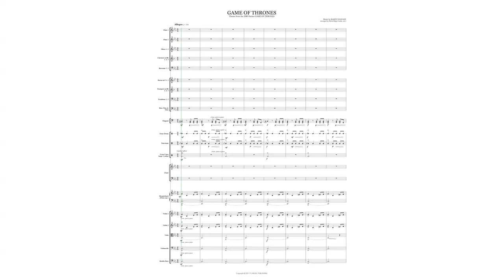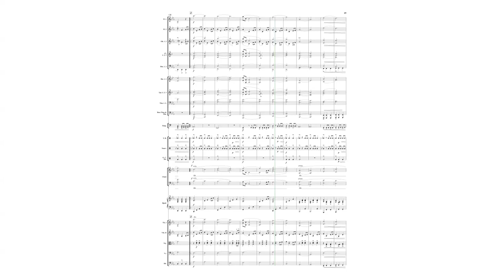Ramin Djawadi: Game of Thrones for Choir and Orchestra (FULL SCORE + Parts)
TITLE DETAILS
Title Game Of Thrones
Artist Various
Composer Ramin Djawadi
Arranger Flavio Regis Cunha

Description

Are you a music director looking for a unique and complex piece of music to challenge your choir or orchestra? Look no further. Presenting the Game of Thrones: Suite for Choir and Orchestra. Composed by the talented Ramin Djawadi and arranged to make a perfect performance piece for any choir or orchestra. With a wide range of intensely emotive music, it fits the theatrical grandeur of the series and will make your choir or orchestra stand out from the crowd. Impress your audience with this epic soundtrack today.

This is a powerful arrangement of Game of Thrones for Choir and full orchestra. You can use it to make a big impact on weddings, business presentations, parties, celebrations, and music concerts. Your group will vibrate with the vibrancy and great impact that this music can cause on the public. The level is intermediate and quite affordable.

Arranged for Choir and Orchestra.

INSTRUMENTATION

CLARINET 1. 2. 3. IN Bb
BASSON 1. 2
HORN 1. 2 IN F
TRUMPET 1. 2. 3 IN Bb
TROMBONE 1. 2
BASS TROMBONE
TUBA
TIMPANI
PERCUSSION 1. 2. 3  (Tenor Drum, Tom-tons, Gran Cassa, Susp.Cymbal)
SATB CHOIR
HARPSICHORD (OPTIONAL PIANO)
VIOLIN 1
VIOLIN 2
VIOLA
VIOLONCELLO
DOUBLE BASS

Advanced Intermediate.
Format: Concert, 9 x 12 inches.
65 pages.
Full score and orrchestral parts

Notes

This emotion- packed piece, 'Game of Thrones' composed by Ramin Djawadi, arranged for Choir and Orchestra, will take you on a breathtaking musical journey! Inspired by the hit television series of the same name, this piece takes listeners on an epic and thrilling ride. The opening of this piece introduces a soaring fanfare of trumpets that is as bold as the game of thrones played in the series. The choir then swells in a powerful, driving intensity that captures the suspense and intensity that can be found in the series. The orchestra then takes over with robust, pulsating strings that give the piece a sense of majesty and beauty. Together, these elements create a thrilling musical landscape that captures the drama and emotion of this beloved series. With this piece, listeners will be sure to be captivated and immersed in the expansive and dynamic world of 'Game of Thrones'.

ARRANGEMENT DETAILS
Arrangement Format Full Orchestra
Difficulty Advanced Intermediate

GENRE DETAILS
Genres Contemporary, Contest / Festival, Film/TV, Instructional, Wedding